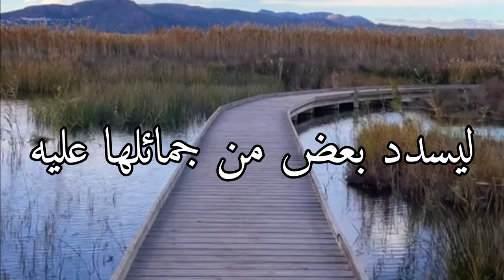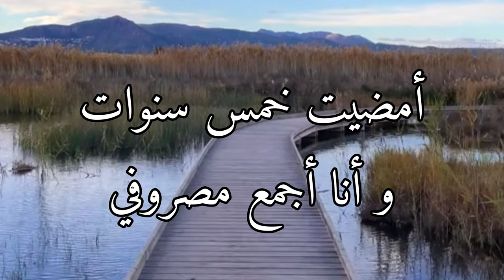دعني أخبرك قصة | بر الوالدين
في هذا الفيديو الممتع والمثير، ستغوص في عالم من القصص الملهمة والمثيرة التي تجمع بين العواطف الإنسانية والتجارب الشخصية. سنستكشف مجموعة متنوعة من القصص التي تعبر عن تحديات الحياة وانتصاراتها، مما يعزز الإلهام والتفاؤل لدى المشاهدين. ستقدم الحلقة عرضًا شيقًا لأبطال هذه القصص ورحلاتهم المثيرة، مدعومًا ببيانات موثقة واستقصاء دقيق. تفضلوا بمشاهدة هذا الفيديو لتشعروا بالتأثر والتحفيز لمواجهة تحدياتكم الشخصية بثقة وإيجابية.